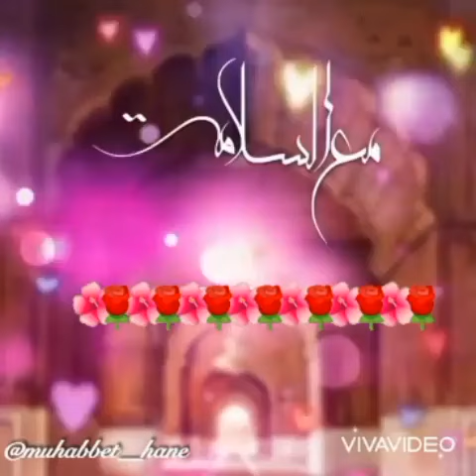Can Sultanım Himmet şiiri🥰🌷💕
Şununla paylaş